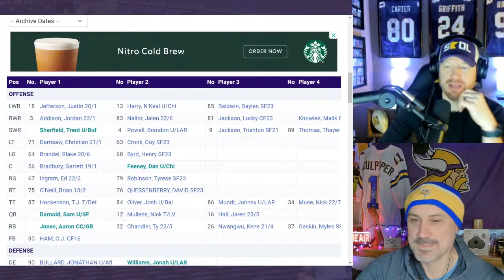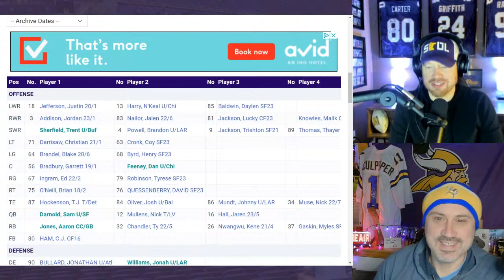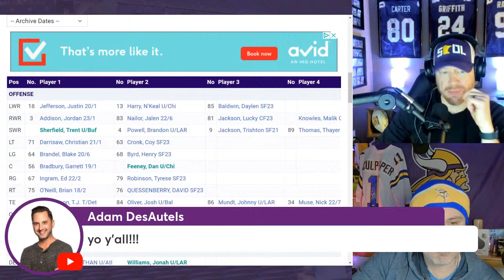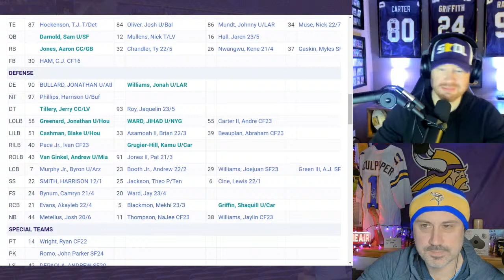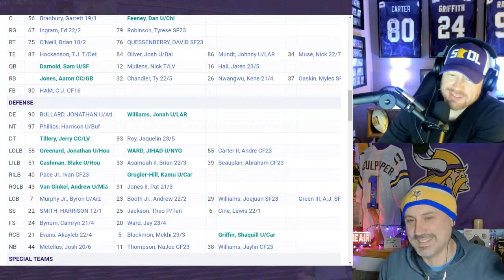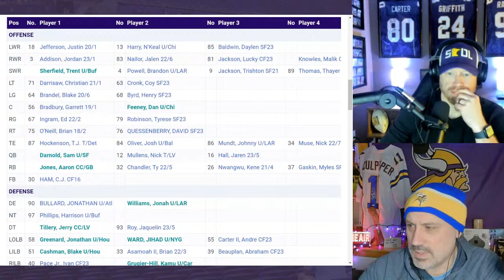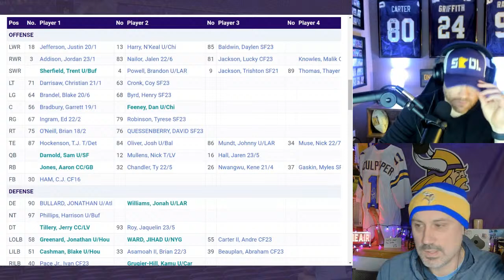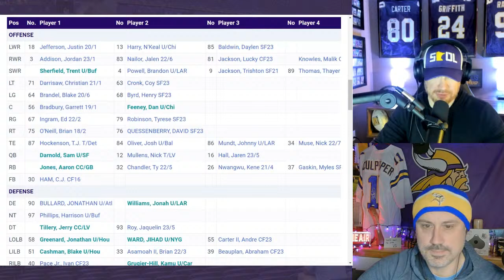Vikings Top Needs Still on the Roster